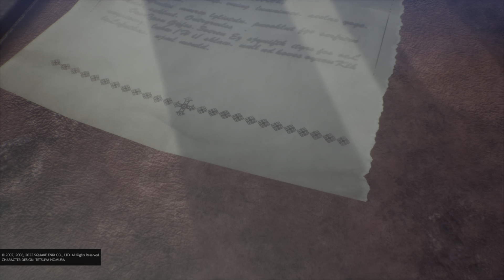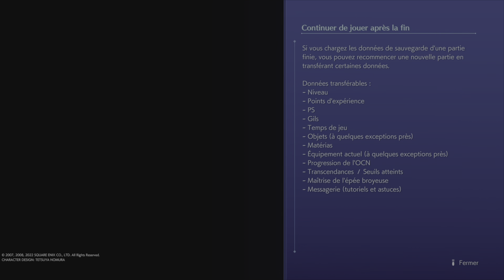Crisis Core : Final Fantasy 7 Reunion | FIN #24 La fin d'un héros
24e et dernière vidéo sur Crisis Core : Final Fantasy 7 Reunion.

Zack se lance aux trousses de Génésis et l'affronte. Ensuite, Zack cherchera à tout faire pour être libre avec Cloud.